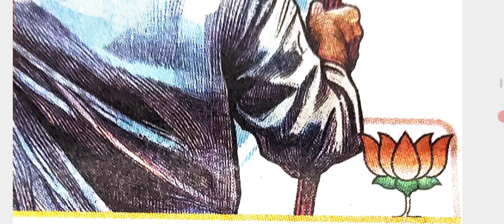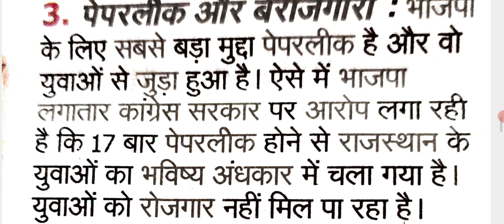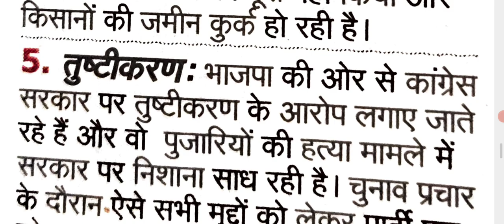राजस्थान विधानसभा चुनाव ||भाजपा पार्टी का चुनावी एजेंडा || भाजपा की बड़ी घोषणाBJP Party | Rajastha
राजस्थान विधानसभा चुनाव ||भाजपा पार्टी का चुनावी एजेंडा || भाजपा  की बड़ी घोषणाBJP Party || Rajasthan Election 2023, Gyan ka adda, md sir,